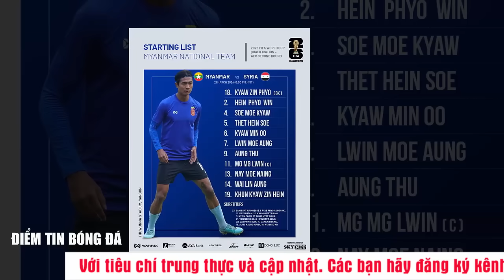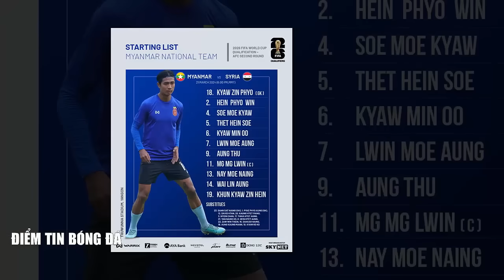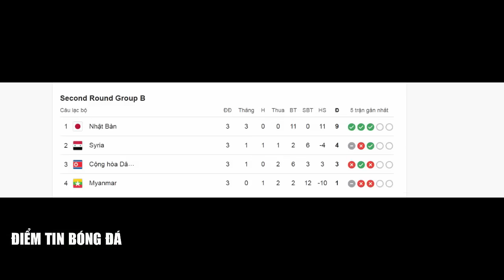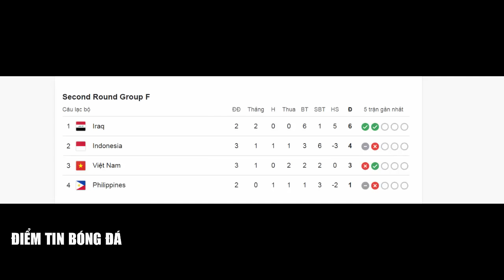🔴 Bảng xếp hạng vòng loại WC 2026 mới nhất | Thái Lan gây sốc, Việt Nam để lại thất vọng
🔴 U23 Việt Nam đánh bại chủ nhà U23 Tajikistan

👉Ủng hộ AD 1 ly cafe để  cố gắng mang đến nhiều nội dung hay hơn nữa cho ae nhé!
👉Vietcombank: 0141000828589 - Chủ TK: Lê Văn Thắng.
Cảm ơn ae ạ!!!